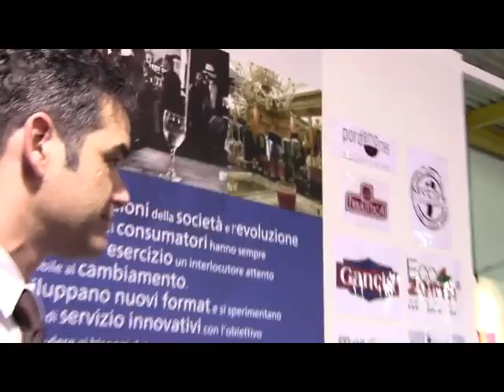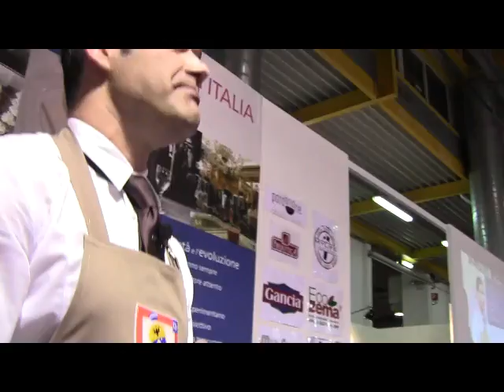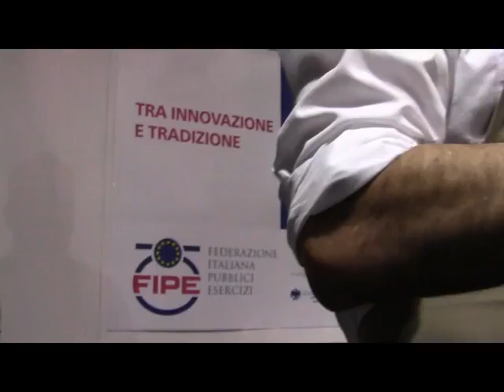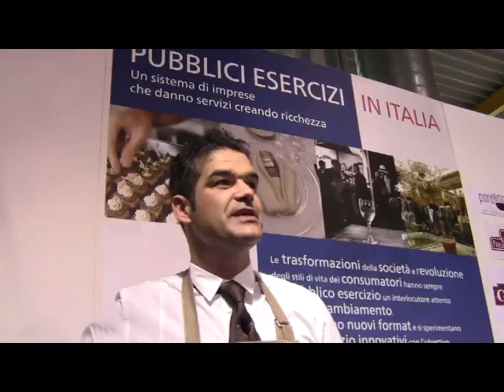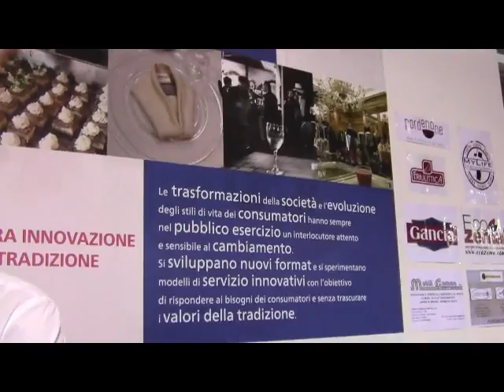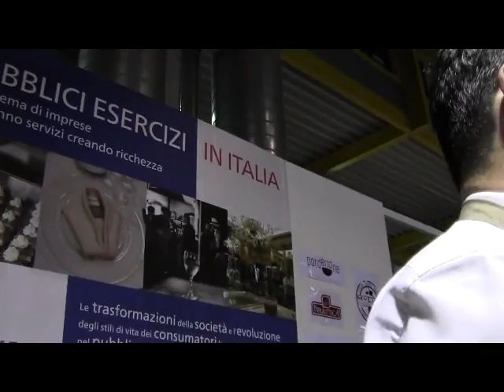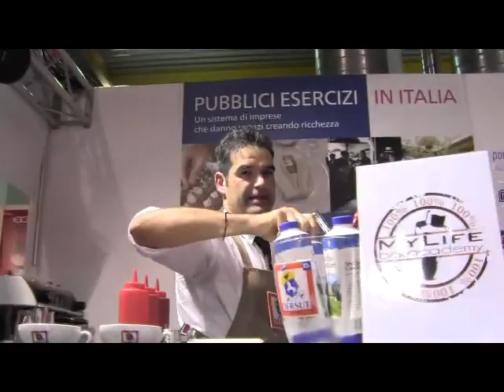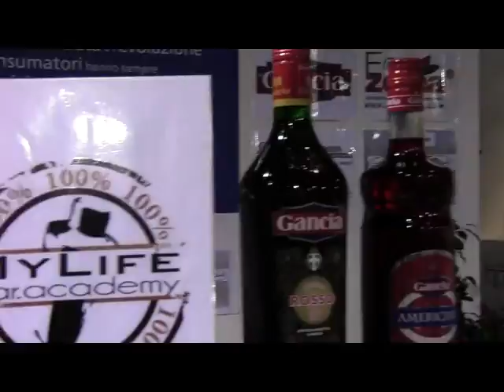Il Caffè e la Latte Art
A cura di Dersut Caffè (Conegliano)